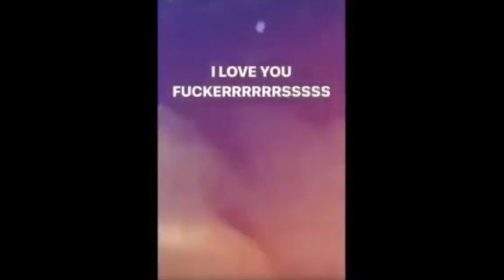XXXTENTACION - FUNNY MOMENTS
contactos/negocios/anuncios/

Si quieres depositarme
BBVA mexico

promoción
Una publicación de canciones $100 pesos
Un video musical $100 pesos
un shorts $100 pesos

dinero mexicano